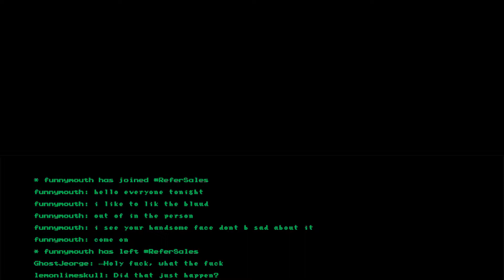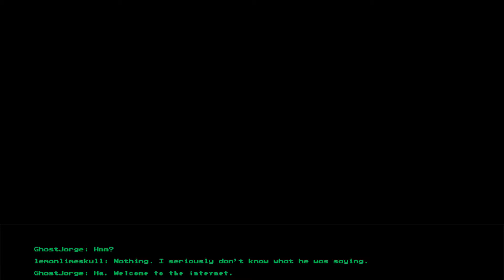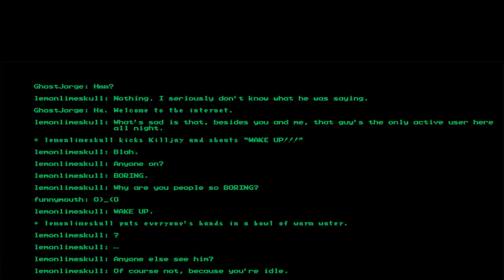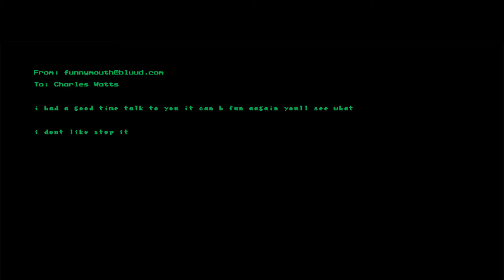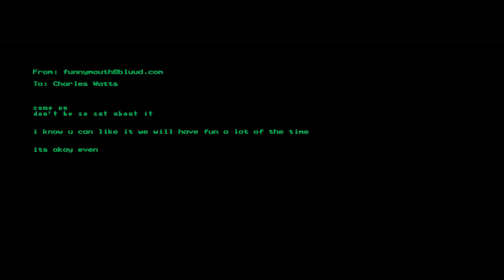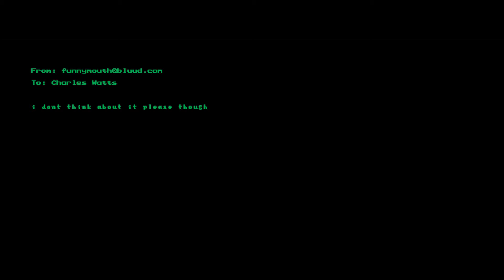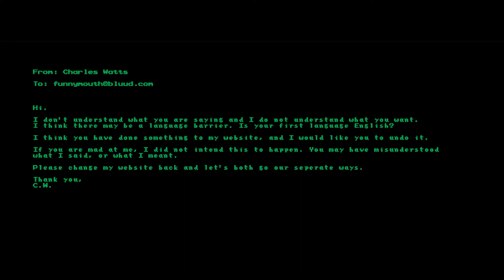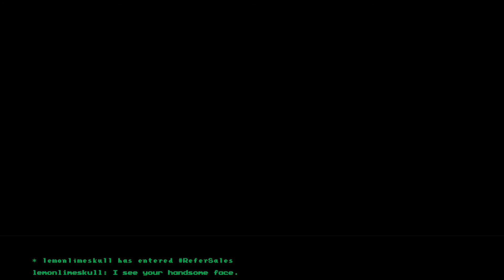Funnymouth by Slimebeast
O)_(O

Happy Pastaween! Stay creepy, everybody.

Want to support us?

Funnymouth: TsukinoKage